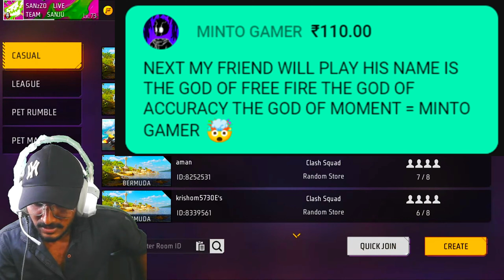POTTEL ని కొట్టడానికి వచ్చిన పులి 🐅 🐯 ?? ఎవరు WIN అవుతారు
©️ Copyright: We allow anyone to make reaction videos but the video must remain branded under SANJU BHAI YT
 (with our channel link) in the description box.

Laptop-HP Pavillion gaming lapton 16-a0xxx
 STORAGE-500 GB
 GRAPHIC CARD-  Nvidia Gtx 1660 TI                                                                                             Mouse:LOGITECH G502

Inka enti leat copy kottu inka
Nenu kuda copy chesa mawa